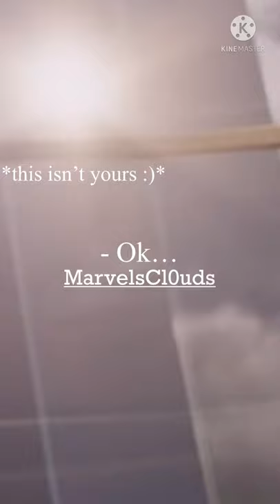You’re a killer